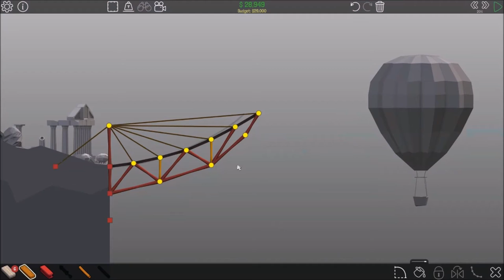Poly Bridge Ancient Ruins 4-1 Balloon Jump